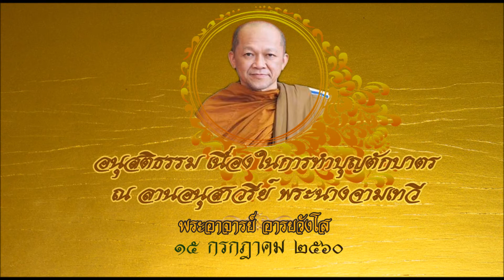อนุสติธรรม เนื่องในการทำบุญใส่บาตรประจำเดือนกรกฎาคม ๒๕๖๐ ณ ลานอนุสาวรีย์พระนางจามเทวี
อนุสติธรรม เนื่องในการทำบุญใส่บาตรประจำเดือนกรกฎาคม ๒๕๖๐
โดยพระอาจารย์ อารยวังโส
ณ ลานอนุสาวรีย์พระนางจามเทวี
จ.ลำพูน

สามารถติดตามศาสนกิจ หลวงพ่อพระอาจารย์ อารยวังโสได้ที่